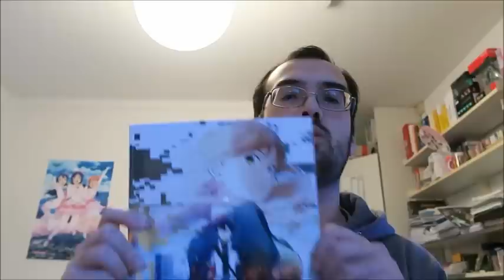Sword Art Online: Ordinal Scale il film recensione (no spoiler)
Una piccola recensione di getto del nuovissimo film di SAO uscito oggi nelle sale giapponesi e in Germania in anteprima assoluta. Un film che non deluderà i fan della serie.